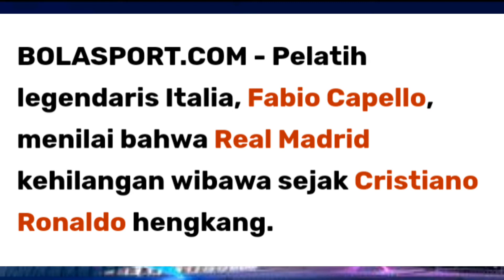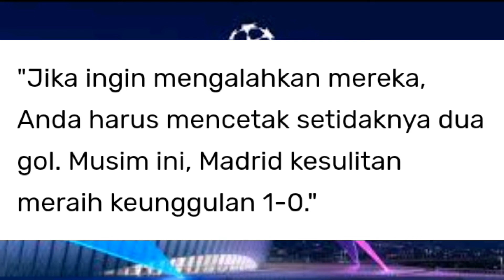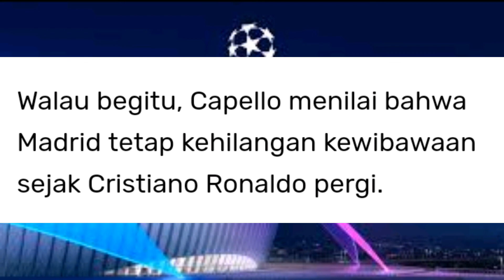Fabio Capello|Tanpa Ronaldo Real Madrid Tak Lagi Menakutkan